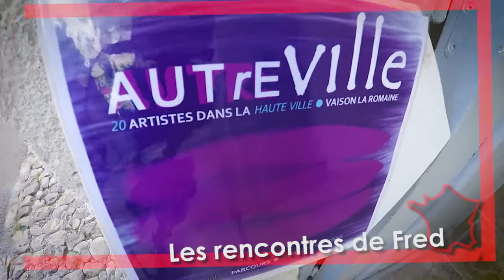WebTV Florence Gosset Vaison la romaine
10% de remise avec le code : youtube10